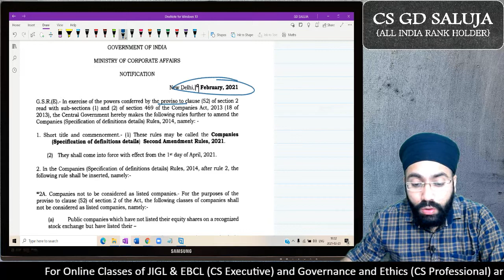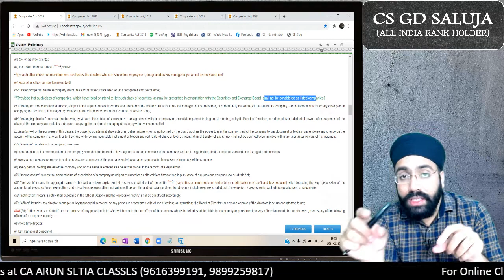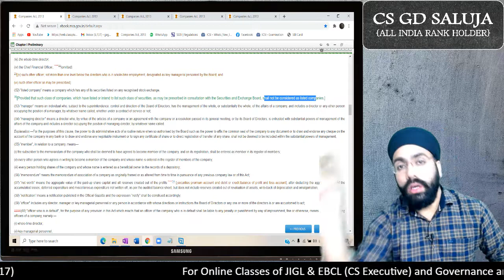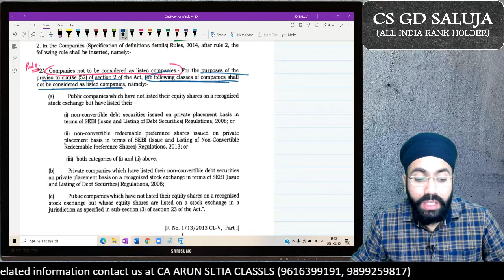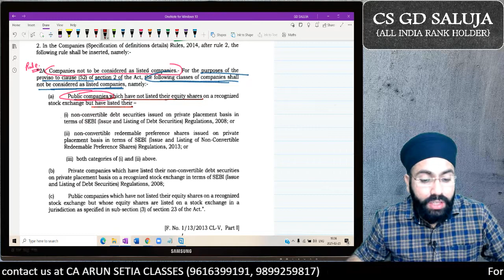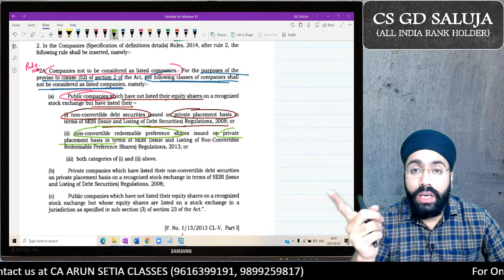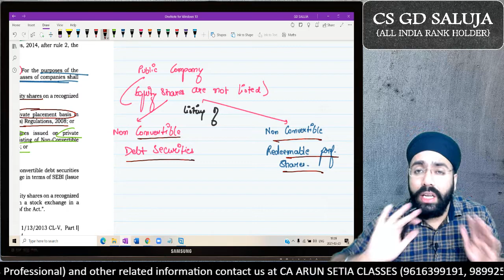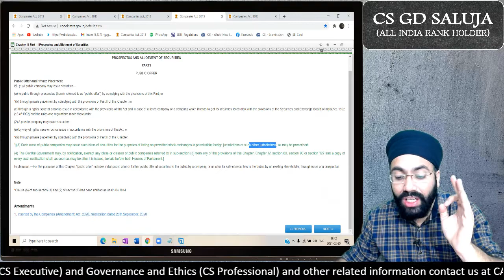MCA notification (Companies not to be considered as Listed Companies)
MCA Notification dated 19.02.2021 regarding Companies (Specification of definition details) Rules, 2014.